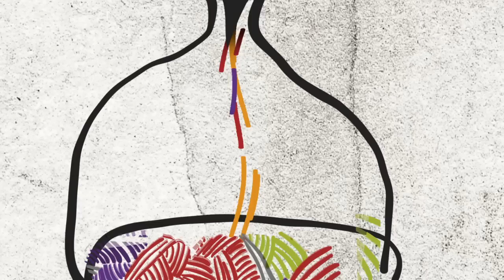Η ώρα της ελπίδας έρχεται